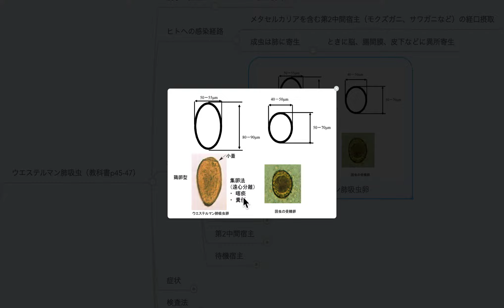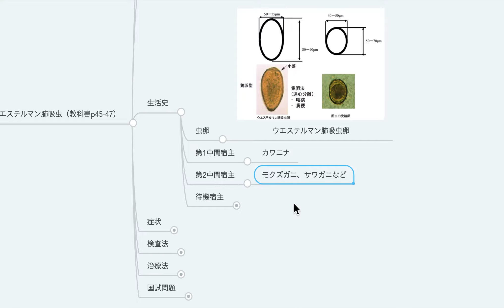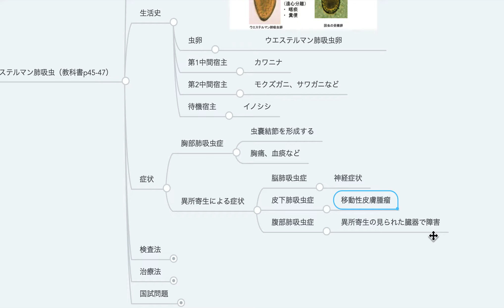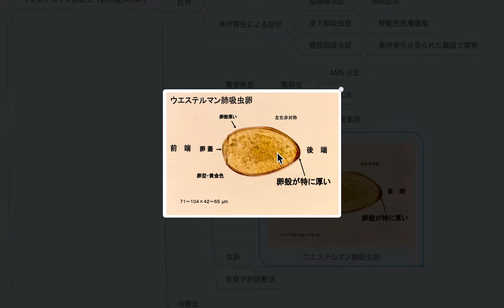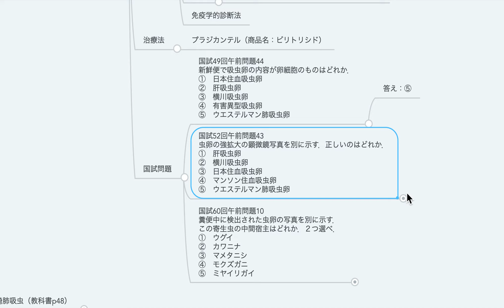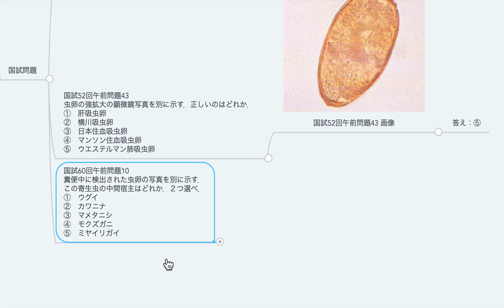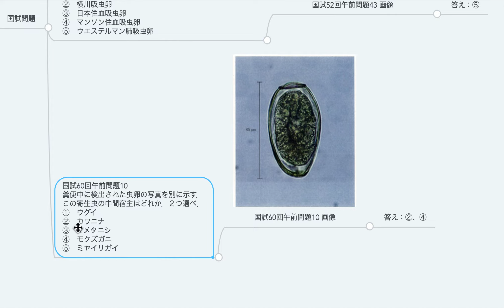12-4 肺・胸腔寄生吸虫（ウエステルマン肺吸虫）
第12回_医動物学各論（吸虫）